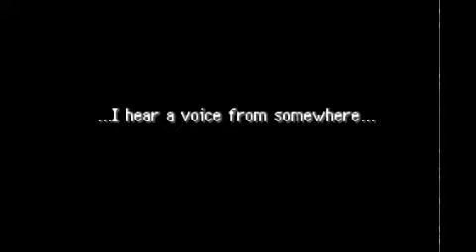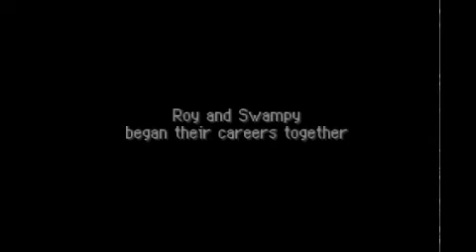PMD: Red Rescue Team Pt: 1 (To the Rescue!)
Welcome to my newest LP!